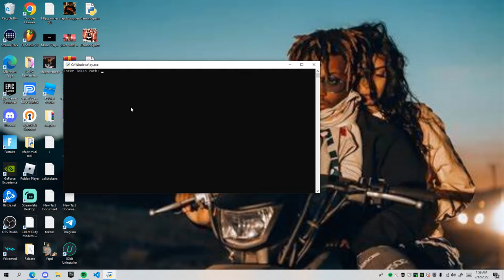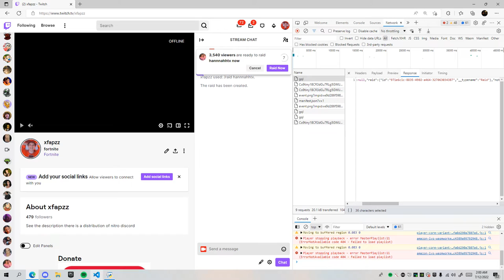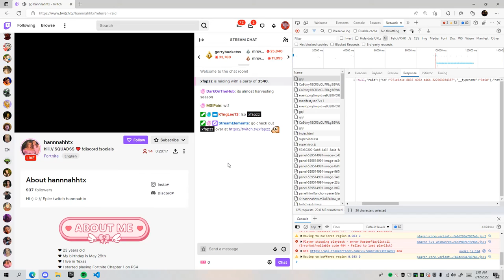Twitch Raid Bot (2022) How to Use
Twitch Raid Bot Paid 5$ Join Discord
DM me fapd#9909 and i will reply